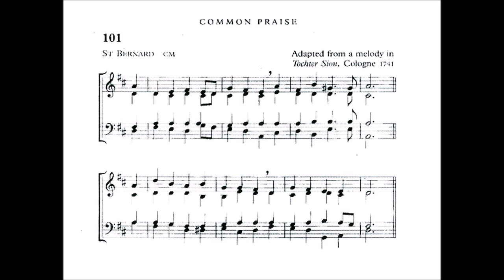All Ye Who Seek a Comfort Sure (St Bernard)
Text from: Quicumque certum quaeritis 18th century
Translated by: Edward Caswall 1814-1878
Tune: St Bernard from: Tochter Sion, Cologne 1741
Adapted by: John Richardson 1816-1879

1. All ye who seek for sure relief
in trouble and distress,
whatever sorrows vex the mind,
or guilt the soul oppress,

2. Jesus, who gave himself for you
upon the cross to die,
opens to you his sacred heart;
O to that heart draw nigh.

3. Ye hear how kindly he invites;
ye hear his words so blest;
All ye that labor come to me,

4. O Jesus, joy of saints on high,
thou hope of sinners here,
attracted by those loving words
to thee we lift our prayer.

5. Wash thou our wounds in that dear blood
which from thy heart doth flow;
a new and contrite heart on all
who cry to thee bestow.